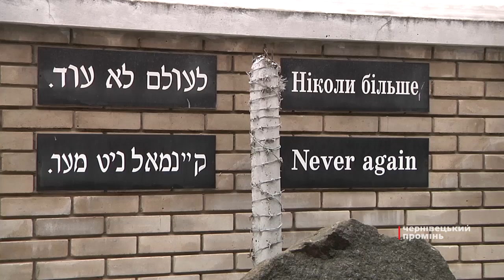6 лампадок як 6 мільйонів загублених життів. У Чернівцях вшанували пам’ять жертв Голокосту